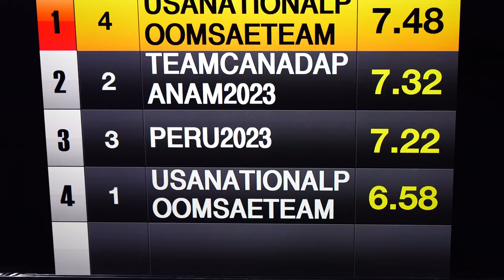-17 Pair Freestyle Poomsae | Team USA | 2023 Pan Am Taekwondo Championships |1st Place | 자유품새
2023 Pan Am Championships held in Santo Domingo, Dominican Republic.  Team USA wins gold in the pair freestyle poomsae.